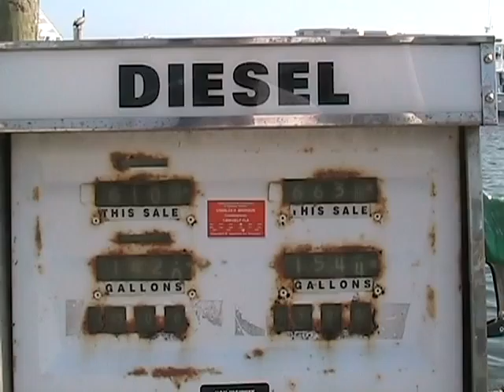Price of fuel affects more than drivers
Destin charter boat captains are also trying to find cheap gas.